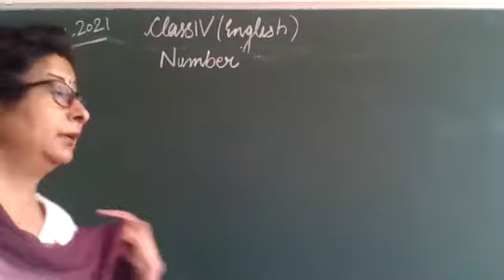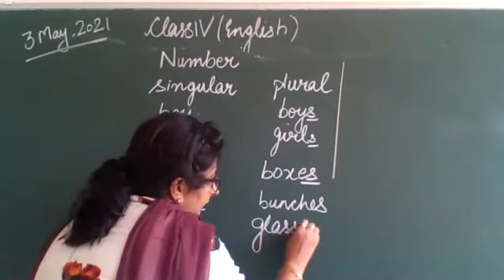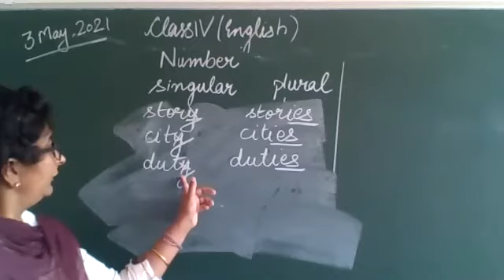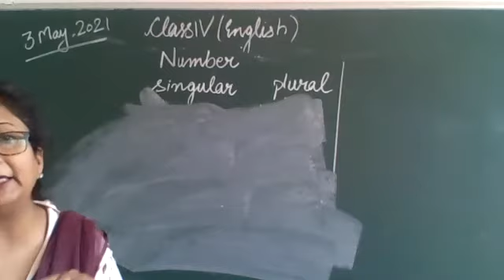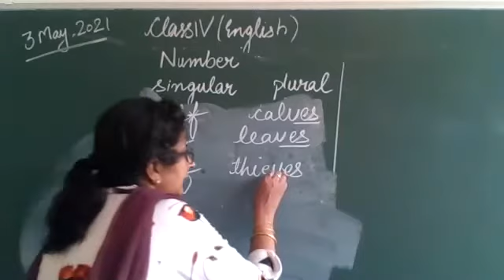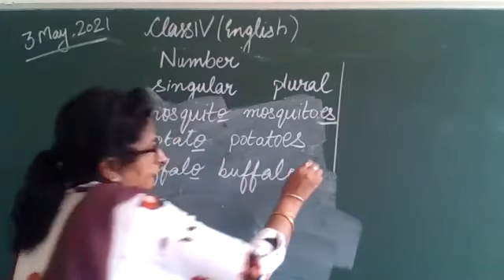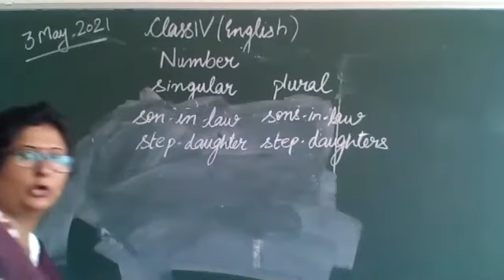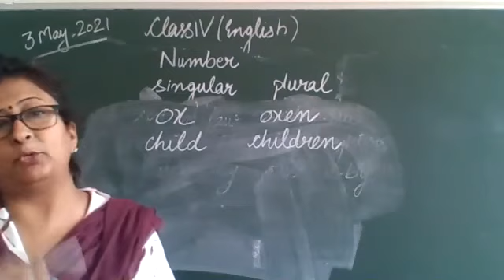English Class IV Green & Pink 3 May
L-11 (G) Number  Part 1